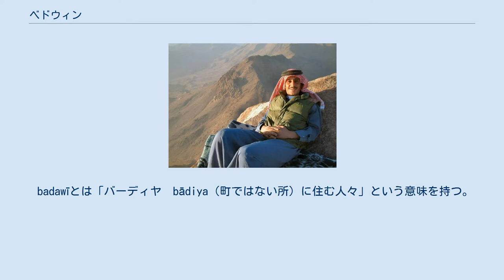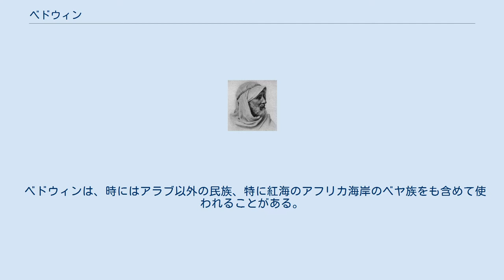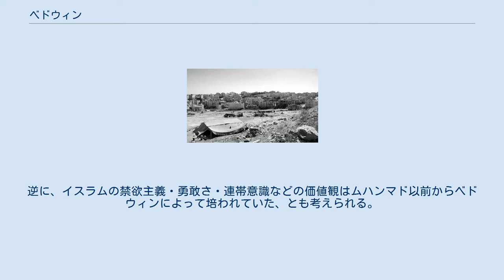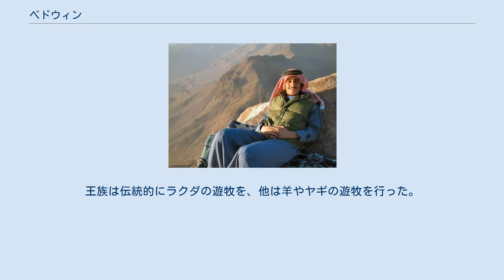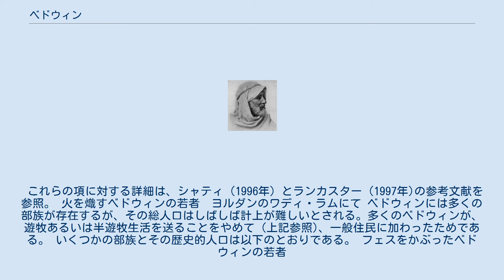ベドウィン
ラクダに乗るベドウィン ベドウィンとは、アラビア語の badawī (بدوي) からくる、砂漠の住人を指す一般名詞で、普通アラブの遊牧民族に対して使う。
 badawīとは「バーディヤ　bādiya（町ではない所）に住む人々」という意味を持つ。
ハダリ（hadarī）、つまり「町に住む人々」と呼ばれる定住民と対応しているが、ハダリと共生関係をつくり相互依存をしてもいる。
ベドウィンが町を防衛したり、ハダリが所有する家畜を預かって飼育する一方、ハダリがベドウィンの所有する土地を管理し農作物を売ったりすることがある。
「アラビア半島を中心にラクダ・羊の放牧や売買をおこない、輸送や他の仕事を営むアラブ系の遊牧民」というのが、ベドウィンの一般的でゆるやかな定義である。
彼らの姿は、広くサハラ砂漠の大西洋岸から、西部砂漠、シナイ半島、ネゲブ砂漠、アラビア砂漠へと伸びるほとんどの砂漠地帯で見られる。
 ベドウィンは、時にはアラブ以外の民族、特に紅海のアフリカ海岸のベヤ族をも含めて使われることがある。
 シナイ山の斜面で休むベドウィン族の男性 アラビア半島においては、南端の農耕地帯に余剰人口が生ずるにいたり、農耕民の中で進取の気性ある者が耕作不能な土地に家畜を連れて北上したのが、ベドウィンの始まりとされる。
ベドウィンを意味するヘブライ語から「アラブ」という語が導かれたという説もあり、ベドウィンが古くからアラブと呼ばれていたことは多くの碑文や史料に示されている。
コーランに出てくる「アラブ」はベドウィンを指しており、「ベドウィンの言葉をコーランの言葉としても、町の住人の言葉としても用いられるものとする」と記されている。
このことはつまり、ベドウィンの言葉がアラビア語として最も純粋であるという学説の根拠となっている。
 イスラム以前のアラブは、ベドウィンの社会をそのまま反映して血縁関係を第一に尊重し、数限りない小部族に分かれ紛争に明け暮れていた。
そのような部族主義を排除して唯一の神アッラーによる共同体を目指すのがイスラムであり、預言者ムハンマドはベドウィンの伝統に執着する頑迷さを非難もしている。
イスラムが商業都市メッカで誕生したために砂漠で移動生活をしている人々に浸透しにくかったという事情を物語っているのかも知れない。
逆に、イスラムの禁欲主義・勇敢さ・連帯意識などの価値観はムハンマド以前からベドウィンによって培われていた、とも考えられる。
 ベドウィンという呼称には、町や文明を知らない者という軽蔑の意味合いと、伝統に従い誇り高く独立した生活を営む民という意味合いがふくまれ、ベドウィンと町に住む者との優劣が論じられてきた。
14世紀の歴史家イブン・ハルドゥーンは『歴史序説』において、砂漠のアラブ人（ベドウィン）の生活や性質を分析して「田舎や砂漠の生活形態は都会に先行し、文明の根源である」という命題を導いた。
 近代的なベドウィンのテント。
ヨルダンの西アンマンにて 1950年代から1960年代に始まり、遊牧範囲の縮小と人口増加から、多くのベドウィンは伝統的遊牧生活を捨てて、中東の都市部に住むようになった。
 例えばシリアでは、ベドウィンの生活様式は、1958年から1961年にかけての厳しい干ばつの間に、劇的に変わった。
この干ばつでは多くのベドウィンが、通常の仕事のため集合を断念せねばならなかった。
 同様に、エジプト政府の政策、リビアとペルシア湾の石油生産、死海周辺の国境による分断と政情不安（パレスチナ問題）、そして生活水準改善への願望から、大部分のベドウィンはいまや遊牧民というよりも、様々な国家に定住した市民であるといえる。
 政府の定住政策は普通、学校や保健、法などのサービス実施の都合からくる。
 こういった施策は、半遊牧の田園詩人が相手より、定住した人々を相手に実施するほうがはるかに容易であるからである。
 例はシャティの参考文献（1986年)。 ベドウィン　1914年 ベドウィンは伝統的に、関連部族に分けられており、これらの部族は、いくつかのレベルで組織化される。広く引用されるベドウィンの言葉に「私は私の兄弟に対して、私と私の兄弟は私のいとこに対して、私と私の兄弟と私のいとこは世界に対して」というものがある。1つのテント（bayt）に住む個々の家族単位の典型的なものは、3～4人の成人（結婚した夫婦と兄弟、もしくは親）...